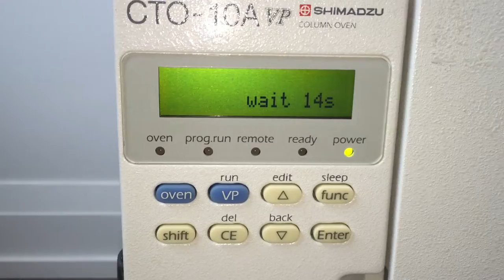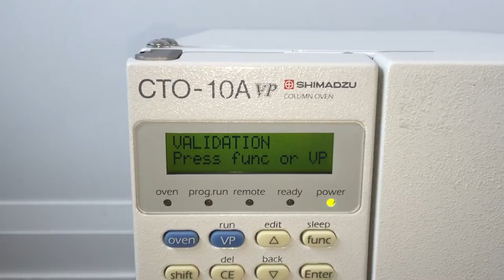Shimadzu CTO-10AVP HPLC Column Oven